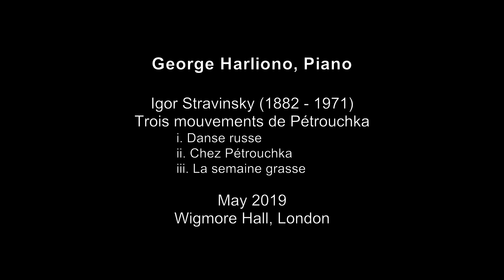George Harliono - Stravinsky Trois mouvements de Pétrouchka